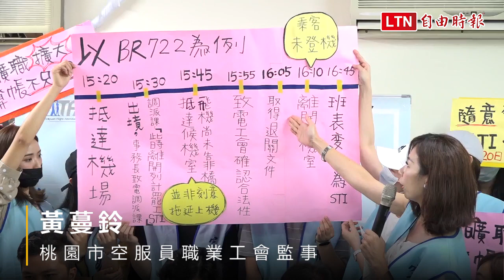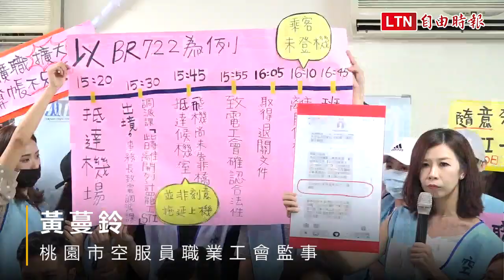【罷工12天】停工後罷飛爭議 空服員出示音檔 淚崩澄清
長榮航空服員罷工第12天，桃園市空服員職業工會宣佈罷工（6月20日）當天，18名已報到空服員在工會指定時間下午4點即刻停止提供勞務，長榮航空將其登記為「曠職」；工會今天下午1點對外表示，工會會員罷工權益合法無疑義，當天是配合工會指令罷工，甚至事前告知事務長、資方將會參加罷工，給了充分時間調度支援人力。